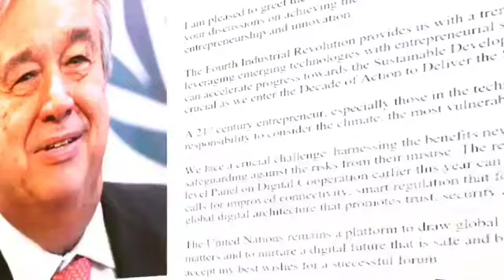The World Entrepreneurs Investment Forum 2019 - Closing Ceremony and Day 2 Highlights